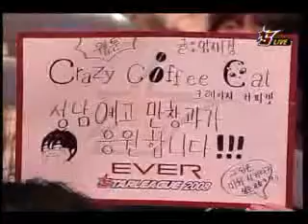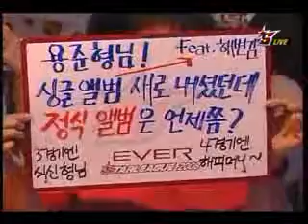Dream.t)Jangbi vs Best[White] Pt2/3 On Hwarangdo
OSL 2008 Ever
R16 Group B
05/28/08

Set 5 :
Dream.t)Jangbi vs Best[White] On Hwarangdo
(Purple Protoss vs Brown Protoss)

Playlist OSL 2008 Ever R16 Group B